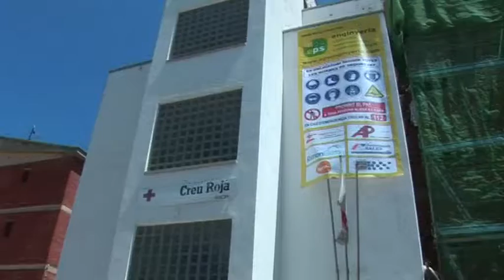Creu Roja convoca un curs per combatre l’atur juvenil de l’Anoia